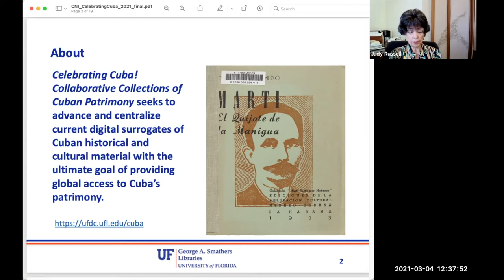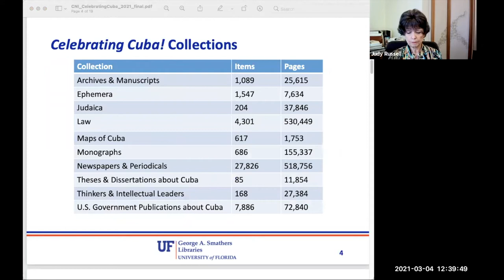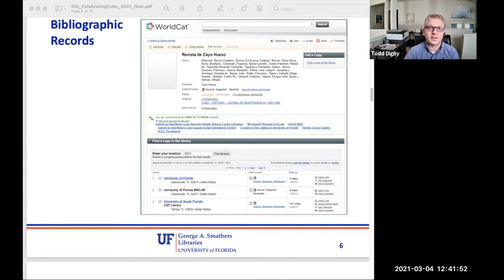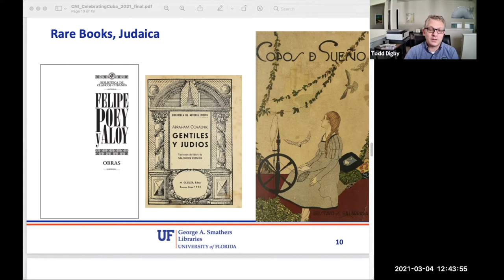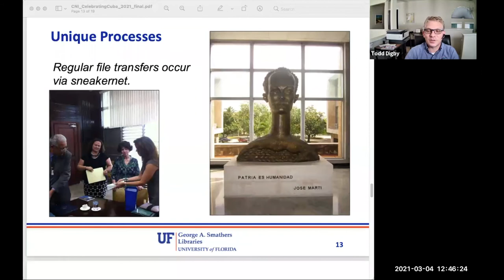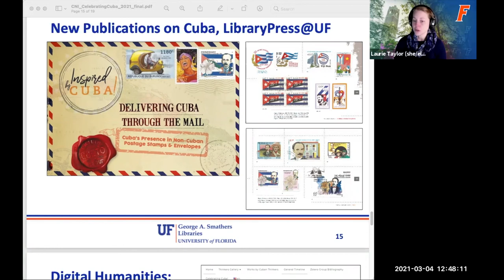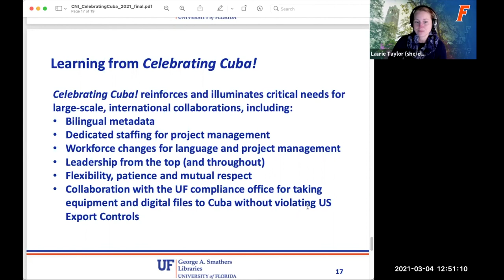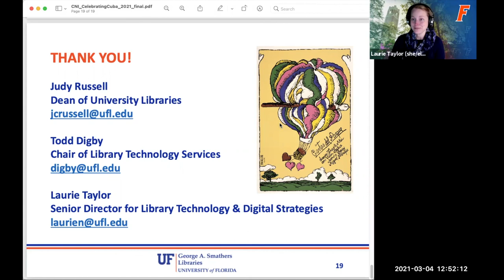Project Update for Celebrating Cuba! Collaborative Collections of Cuban Patrimony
Judith Russell
Dean of University Libraries

Todd Digby
Chair of Library Technology Services

Laurie Taylor
Senior Director for Library Technology and Digital Strategies